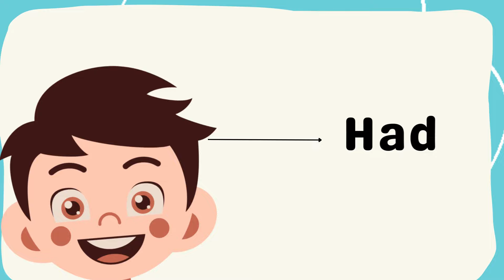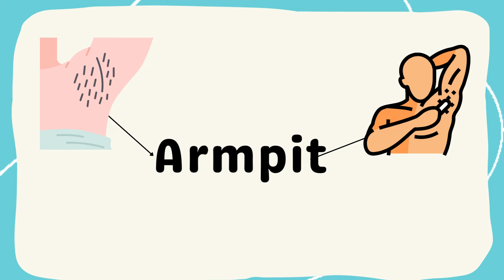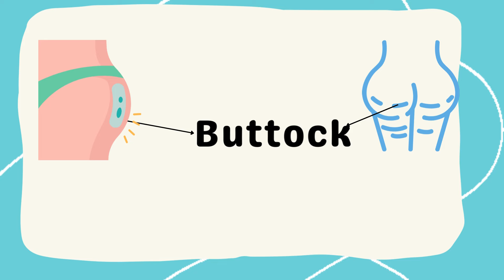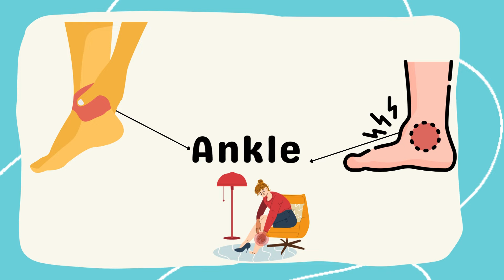Kids vocabulary Body parts of the body -LearnEnglish for kids -English educational video#kidzone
Learn and Play Hub with Shibasish

Title: Body --

This is my body. This is my body.
Huh?
Let’s listen and move your body. Are you ready?
Hmm~~ OK! I’m ready!

Touch your head.
head
head

Grab your hair.
hair
hair

Touch your ears.
ears
ears

Touch your eyes.

eyes
eyes

Touch your nose.
nose
nose

mouth
mouth
Open more~~

Click your teeth.
teeth
teeth

Stick out your tongue.
tongue
tongue

Bend your neck.
neck
neck

Shake your shoulders.
shoulders
shoulders

Touch your stomach.
stomach
stomach
OK. Great!
yeah!

Wiggle your hips.
hips
hips

Shake your arms.
arms
arms

Shake your hands.
hands
hands

Shake your legs.
legs
legs

Touch your feet.
feet
feet